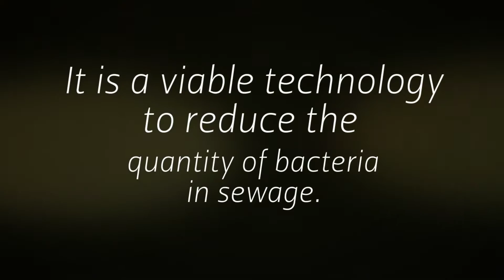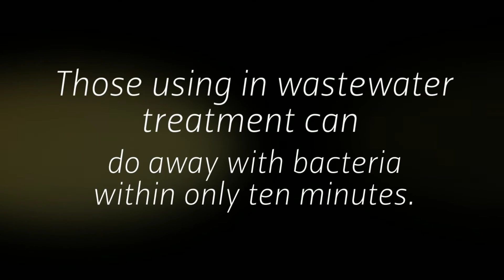Does Septic Chlorine Reduce Bacteria in Wastewater?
We are additionally entirely worried with septic framework wellbeing and security since there are potential breakdown perils which can be deadly, and there are bacterial and pathogen risks for both site tenants and for nature if a septic framework is not working legitimately. The articles recorded at this site frame a broad manual for septic frameworks care, assessment, installation and testing.